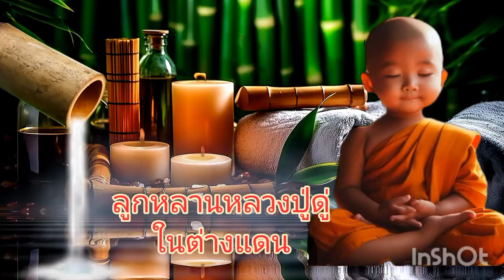Ep675(1)ต้องดูแลกายและดูแลจิตควบคู่กันไป#คาถาพระมหาจักรพรรดิ// 17 เมษายน ค.ศ. 2024